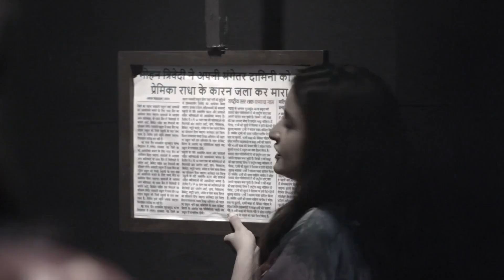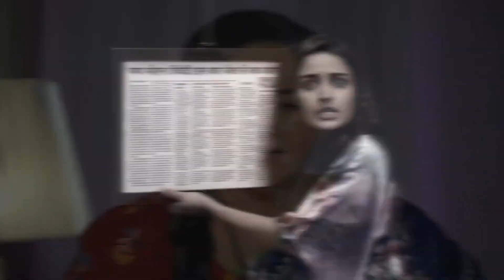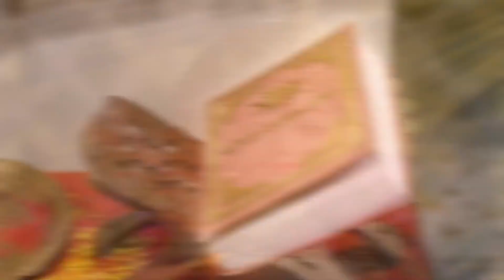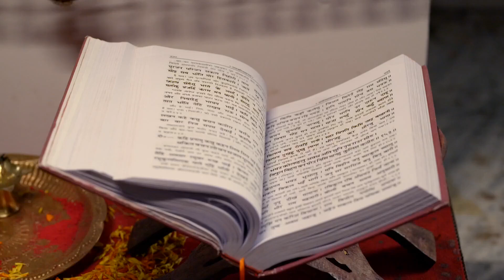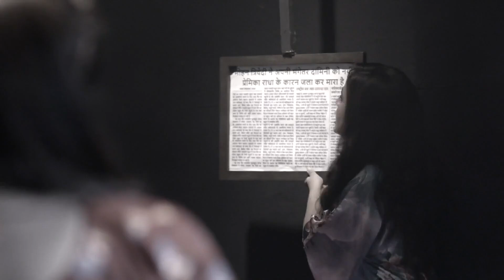Pyar Ka Pehla Naam: Radha Mohan - 12 - 17 Sept, 2022 - Week In Short - Hindi TV Show - Zee TV